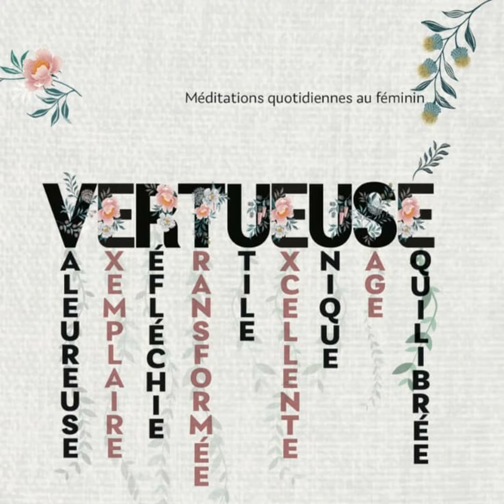Méditation quotidienne du 27 mai 2024 par la soeur Margarette Archer